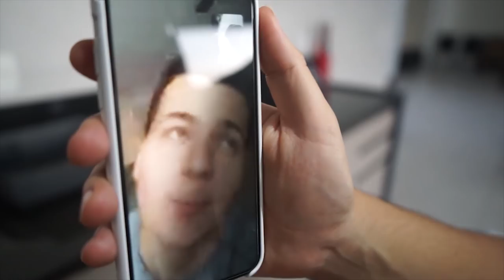ULTIMO DIA ANTES DA DIETA ‹ MayconLorenz ›